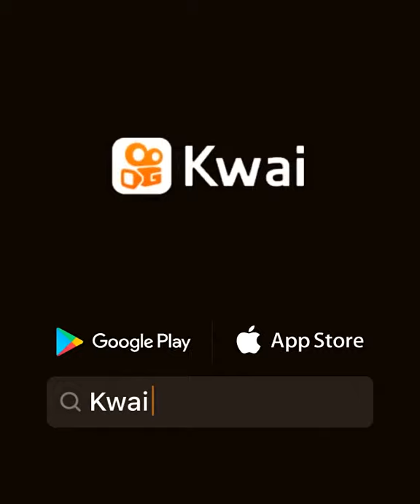rolo magico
Sadaf Chowdhury:Painting wall What you think about this?